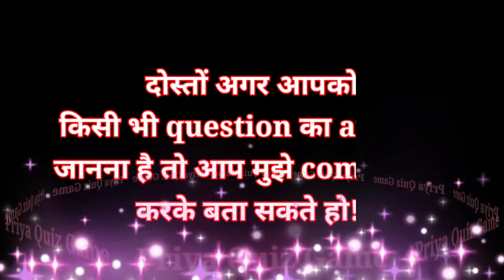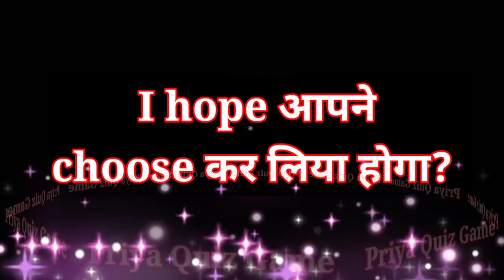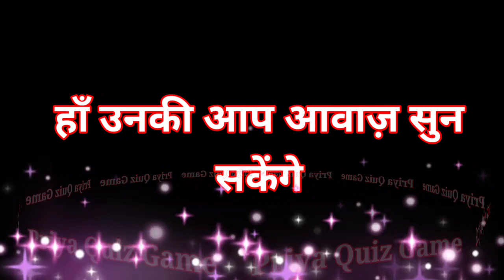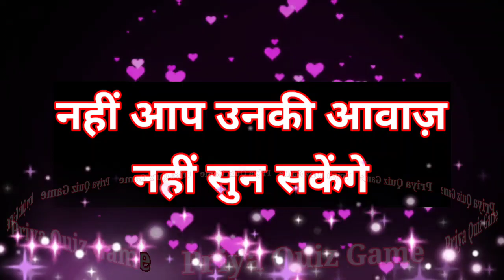kya kal aapko aapke chaheete love ki aawaz sunne ko milega| love quiz game